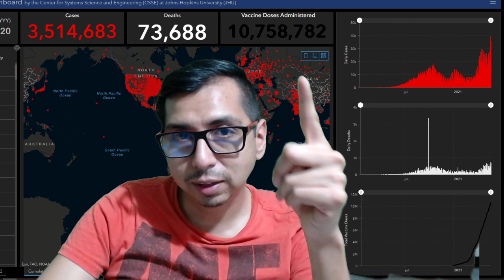El esperado regreso del Noticovid | ¿Me salto la fila y soy Vacunado?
LES RECUERDO QUE SOY PROFESOR POR ESO ME VACUNAN